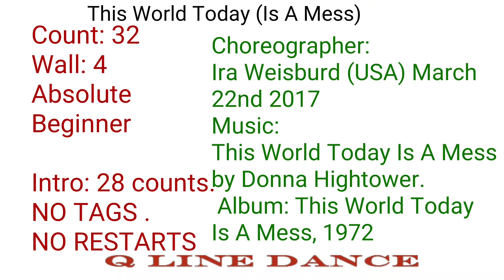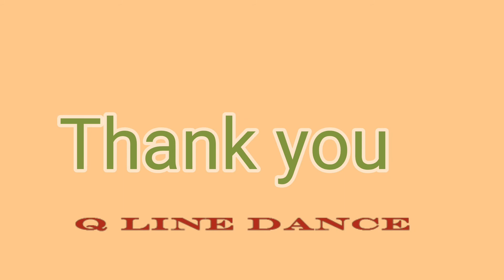This World Today Linedance - Absolute Beginner..Miss Q Linedance,mi young Lee